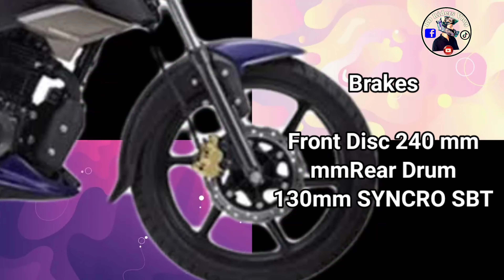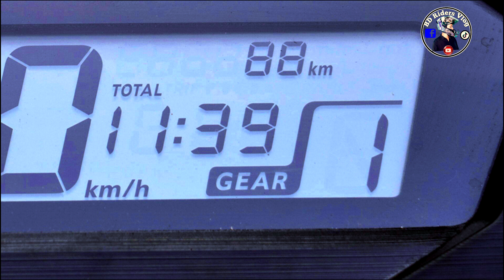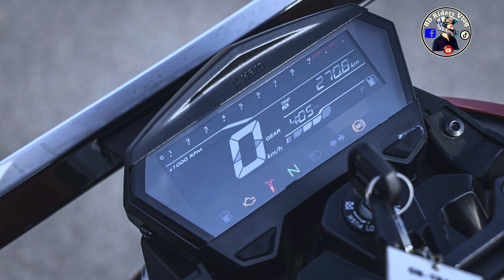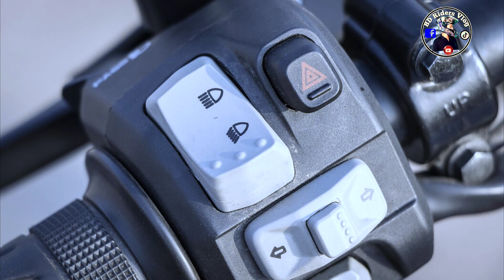coming soon 125 cc bike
coming soon 125 cc bike tvsraider Bajaj Pulsar NS 125 Bajaj Pulsar n125 Hero Xtreme Honda SP Shine
Assalamu Alaikum Wa Rahmatullahi Wa Barakatuh।